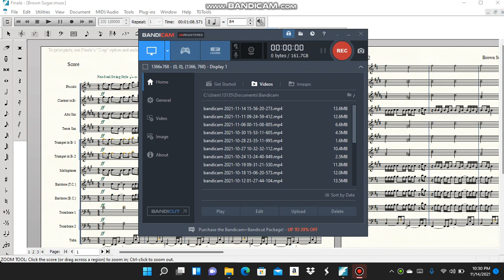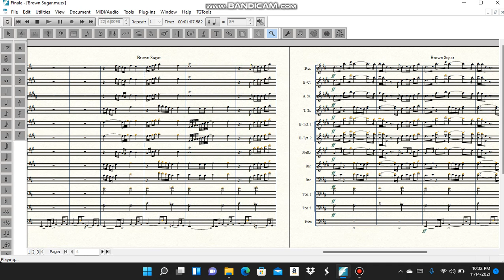Brown Sugar Band Arrangement